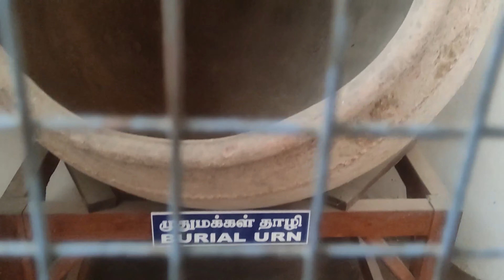நாயக்கர் மஹால் | தஞ்சாவூர் மணிமண்டபம் | Nayakkar Mahal | Thanjavur Mani Mandapam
இந்த வீடியோவில் ஏதேனும் குறை இருப்பின் அல்லது உங்களுக்கு இந்த வீடியோவில் பதிவிடப்பட்ட ஏதேனும் நிகழ்வு பிடிக்கவில்லை என்றால் கீழே கொடுக்கப்பட்டுள்ள comment - ல் தெரியப்படுத்துங்கள் அது எங்களுக்கு மிகவும் பயனுள்ளதாக இருக்கும் நன்றி 🙏.
-Village Worker

-Village Worker